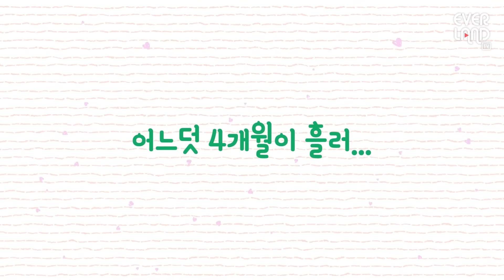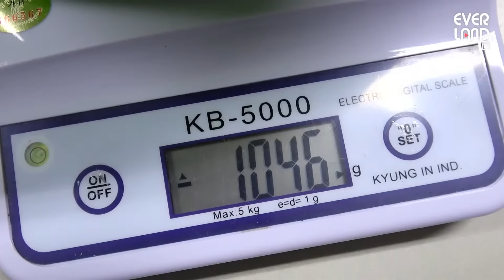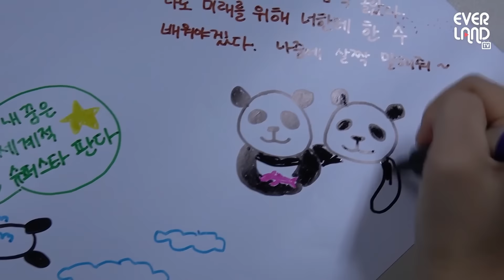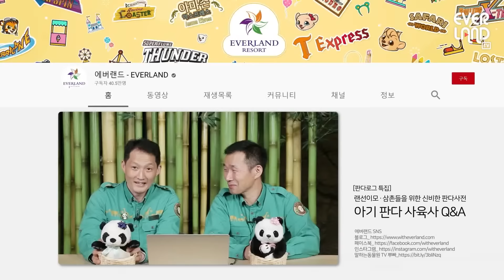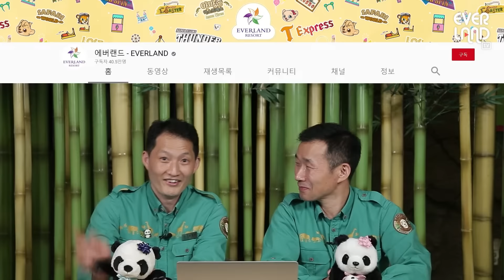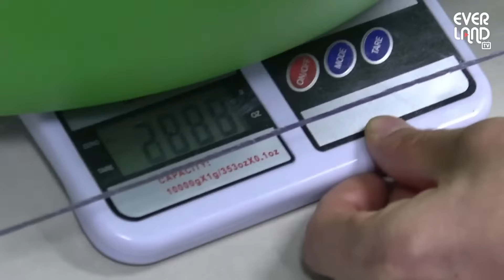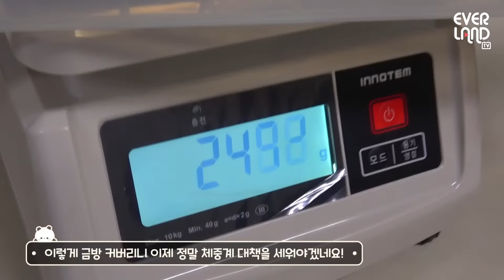[🟢LIVE] 🐼판다로그 몰아보기🐼 아기판다 푸바오 탄생부터 푸린이까지❤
우리의 영원한 아기판다 푸바오를 사랑하는
전국의 😍이모삼촌누나형아들😍
모두 모이셨나요~?

푸바오의 탄생부터, 푸린이 시절까지
꾸~욱 눌러담은 소중한 스트리밍 함께 즐겨요!

🖤행복한 바오가족의 일상을 더 보고싶다면?!

✔ 스트리밍 일정 : 06월 25일 (일) 오후 4시 ~ 6시
✔ 방송 사정상 끊김이 발생할 수도 있습니다.